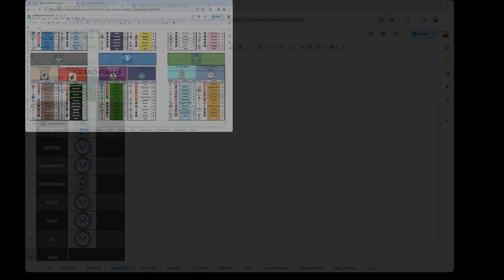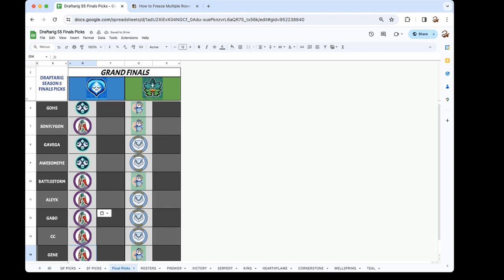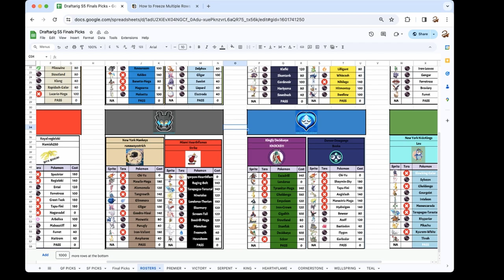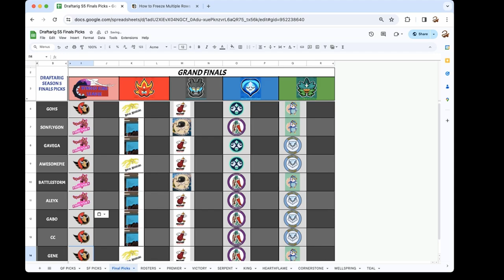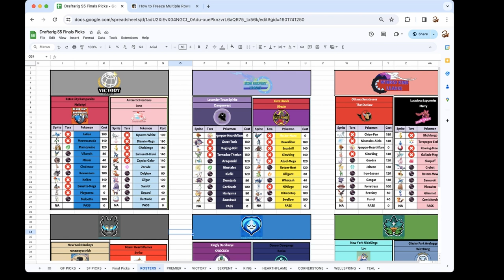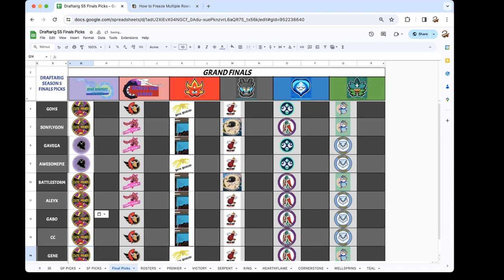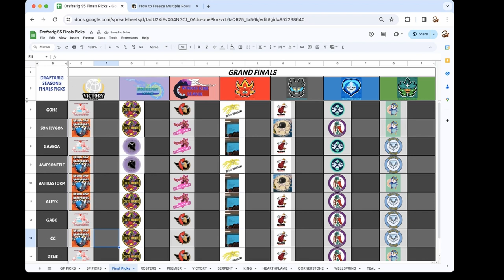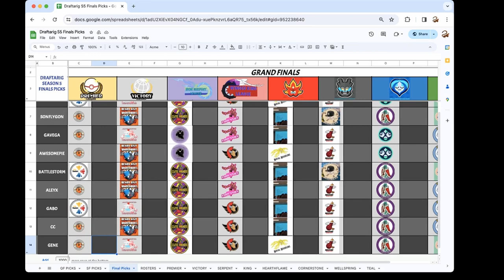Draftarig Grand Final Previews & Predictions w. Gene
Draftarig Season 5 reaches it's climax this week as all 8 leagues are into their respective grand final weeks!

Before the best teams from each league will square off for the Championship Titles, reigning Premier League Champion, Gene previews all 8 grand final matches across the 8 leagues.
Each match is briefly analyzed and picks are made by the Draft League Commissioners (and Gene).

Discord link to our server is in the channel description, or you can simply Google search Draftarig!